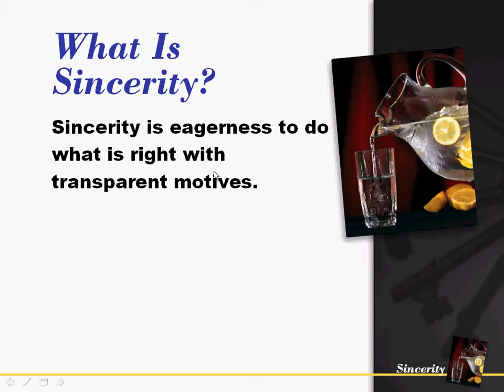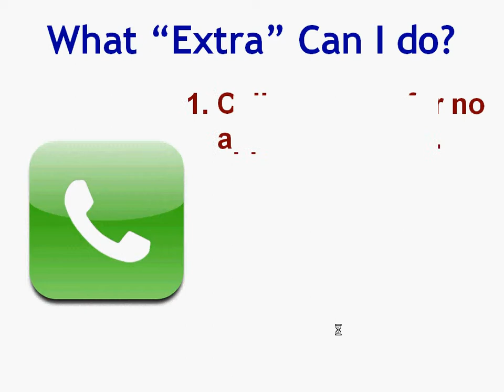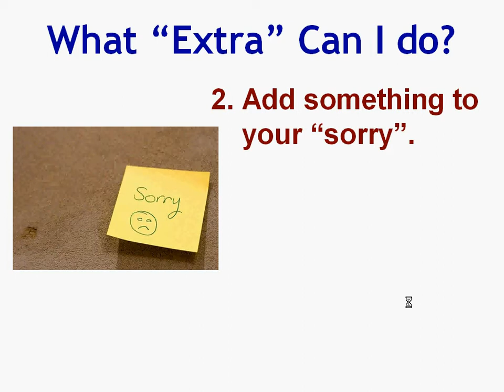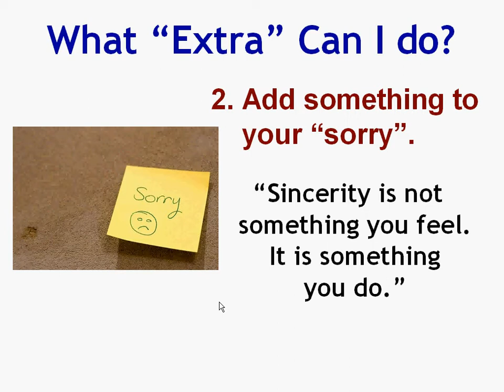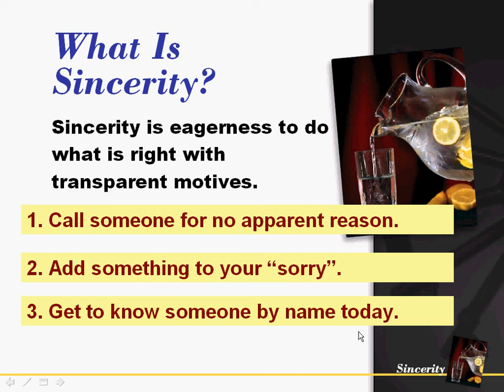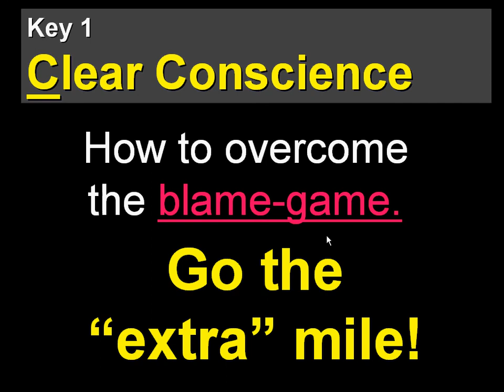Sincerity - Do the "Extra" Ordinary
Sincerity is defined as the "eagerness to do what is right with transparent motives." This is an important quality in clearing our conscience because we demonstrate the eagerness to make restitution and take the "extra" step to make right. Often our relationship is "stale" because we only do what is required but do not go beyond that. Find out what practical 3 steps you can take today to go beyond your normal routine.